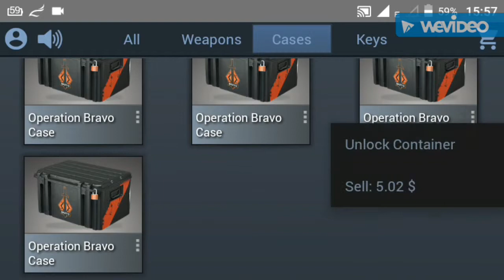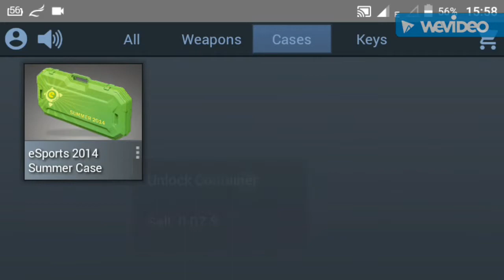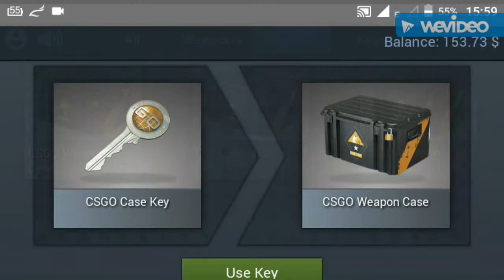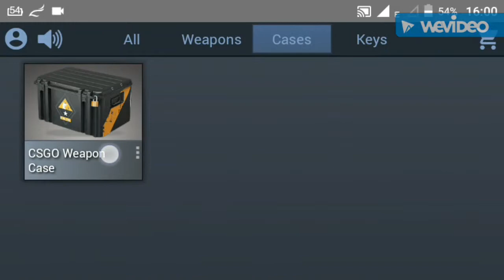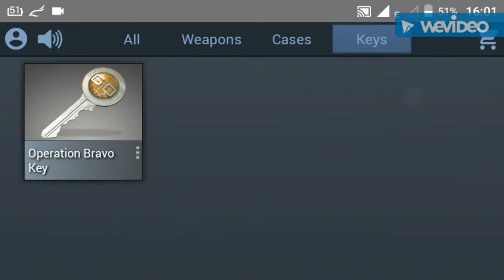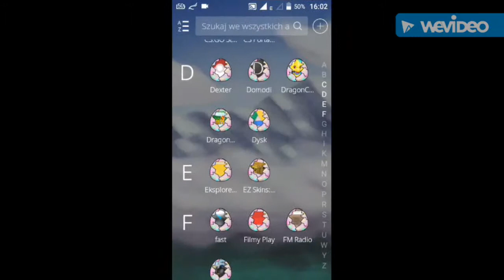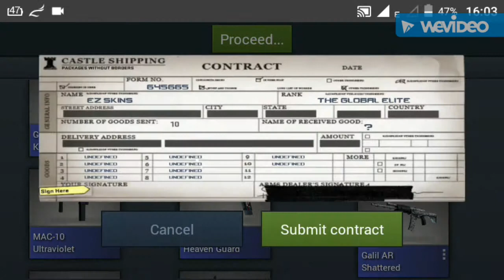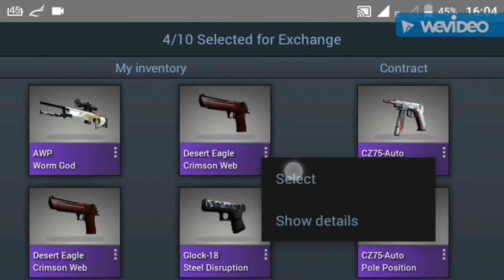Opening na szybko #2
Opening nagrywałem będąc na dworze więc proszę o wyrozumiałość muzyka: Nitro Fun -  New Game